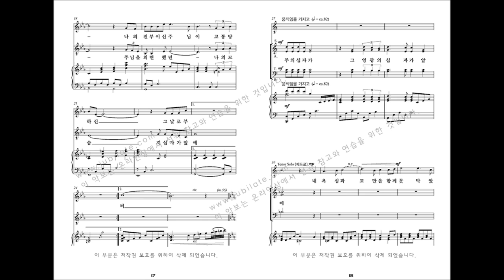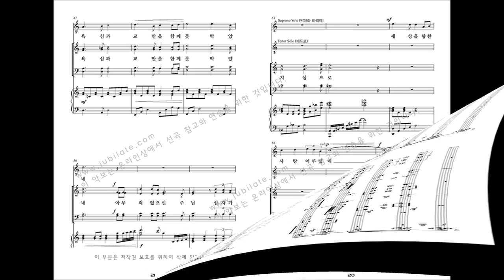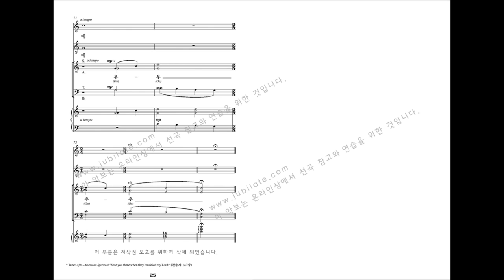[부활절 칸타타] 최지은 '그날' 02.십자가의 날